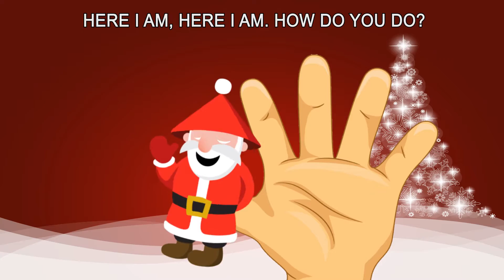Santa Claus Christmas Finger Family Song Festive Nursery Rhyme | Kids Song Lyrics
Finger Family Song For Kids Best Collection Nursery Rhyme Full Playlist

Have Fun with Peppa Pig Finger Song Channel !